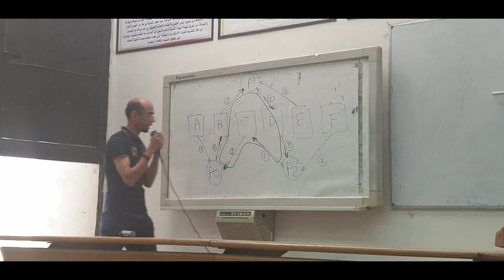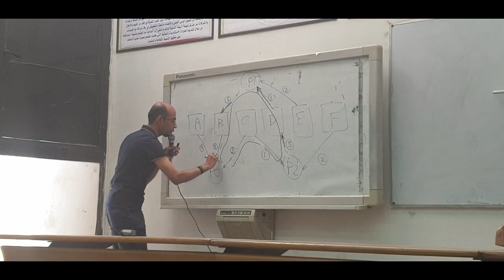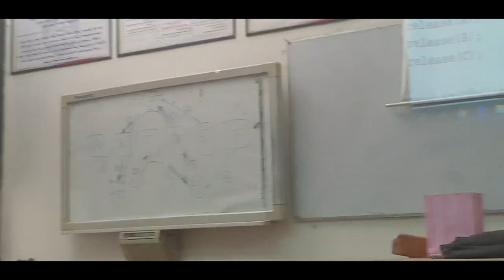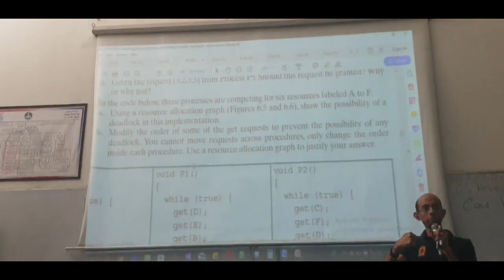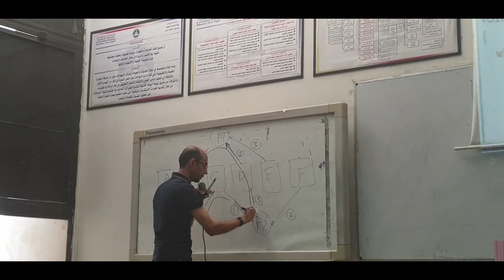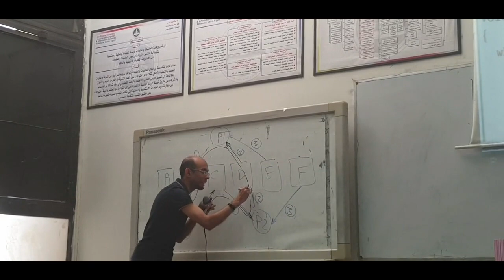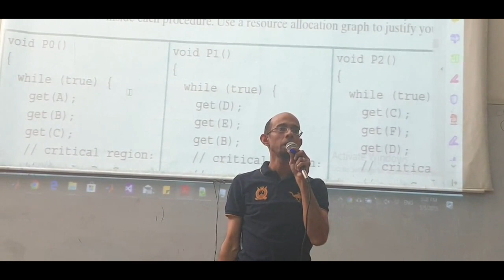OS revision 2 part 5